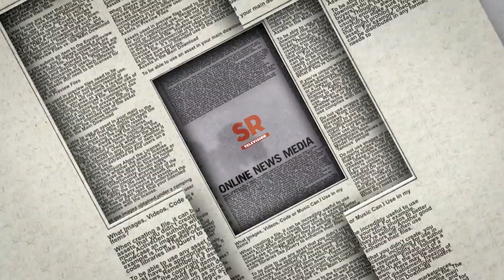How UNN Engages In Certificate Racketeering-Eche James, Ex-Consultant to Alvan Ikoku Federal College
Eche James, former consultant to Alvan Ikoku Federal College of Education (AIFCE) speaks to SaharaTVon the alleged certificate racketeering involving the university of Nigeria, Nsukka.